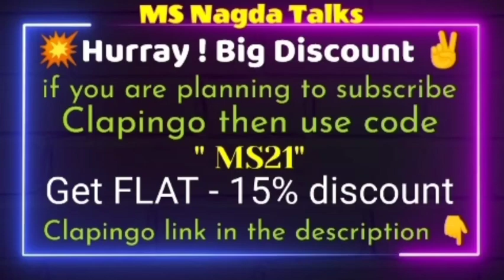Clapingo english conversation|| Cambly conversation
💗Kindly Comment down your feedback and views about this conversation and please let me know the next topic of my conversation and any suggestions if u have  💗

🛑 Good News - I'm also running a English Conversation program( EngCha - English Charchaa ) So if u are willing to join it then just lemme know in the Comment Box ✌️

✨ Refferal Code - 2f315acf ✨

💥Coupan Code - MS21 💥